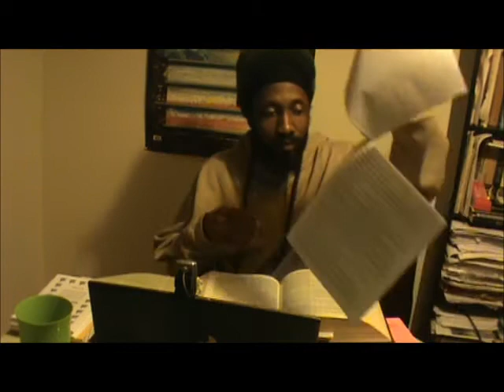Canaanland Moors Fridey Class letters of marque, attainder, ex post facto laws etc.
To book classes for your Territory please contact